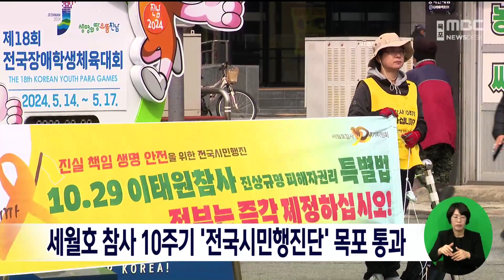세월호 참사 10주기 '전국시민행진단' 목포 통과[목포MBC 뉴스데스크]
세월호 참사 10주기를 맞아
진행 중인 '전국시민행진'이 오늘(27)
세월호 선체가 거치돼있는 목포에서
도보행진을 이어갔습니다.

 시민행진단은
세월호가 거치된 목포신항과
목포역을 찾아 생명안전기본법 제정을
촉구하는 캠페인을 연 뒤
목포 시내에서 전남도청 앞까지
1시간 반 가량을 행진했습니다.

 세월호 참사 10주기 전국시민행진은
제주를 시작으로 진도와 목포 등
전국을 행진하며 참사에 대한 국가의 책임
인정과 진상규명, 책임자 처벌 등을
요구할 예정입니다.